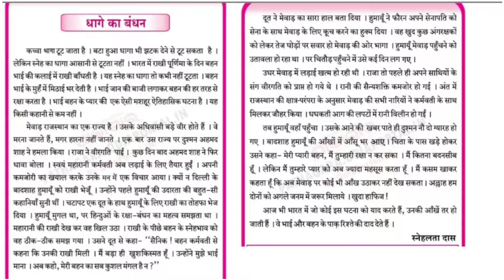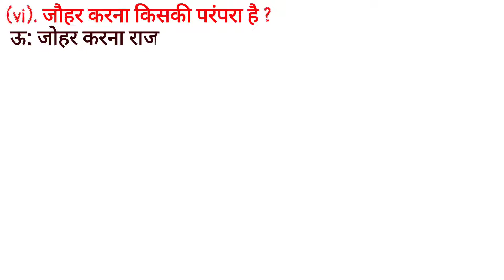धागे का बन्धन। DHAGE KA BANDHAN CLASS 7 HINDI ALL QUESTIONS AND ANSWERS. ODIA MEDIUM SCHOOL STUDENTS